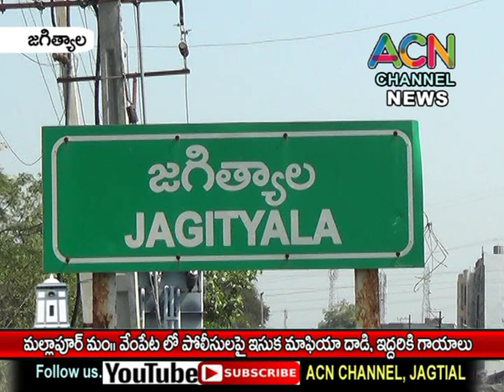జగిత్యాల జిల్లా : మల్లాపూర్ మం. వేంపేట లో పోలీసులపై ఇసుక మాఫియా దాడి, ఇద్దరు పోలీసులకు గాయాలు